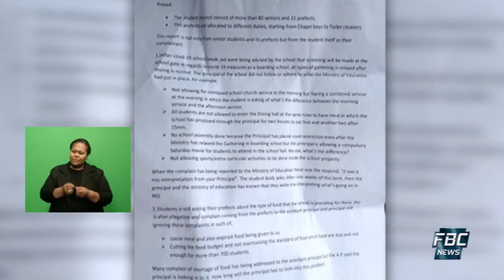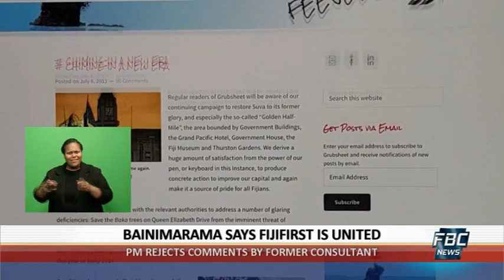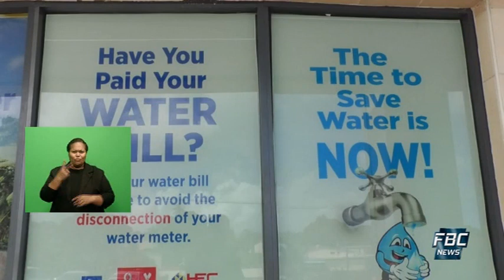7pm News - 04 September 2020